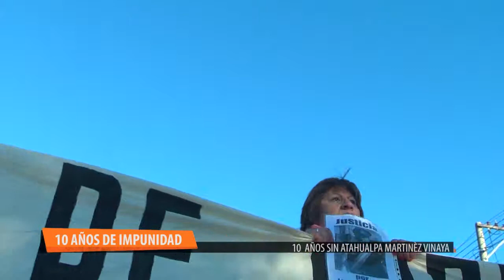ATAHUALPA ¡PRESENTE! 10 AÑOS BUSCANDO LA VERDAD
Radio Encuentro y entv participaron de la marcha a 10 años del asesinato impune de Atahualpa Martínez Vinaya.
La movilización salió del CEM 18, la escuela de Ata, y terminó frente al Poder Judicial.